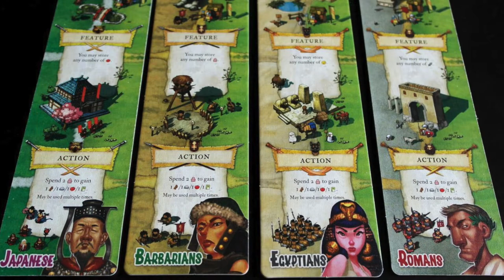Top 5 Amor a Segunda Vista [Josh]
Josh nos comparte sus juegos que en un inicio no le convencieron o gustaron y después acabó amando, descubre que juegos son y las razones de porque en un principio no fueron de su agrado.